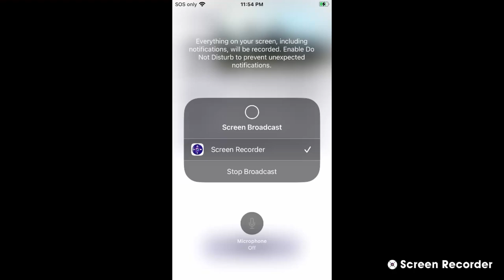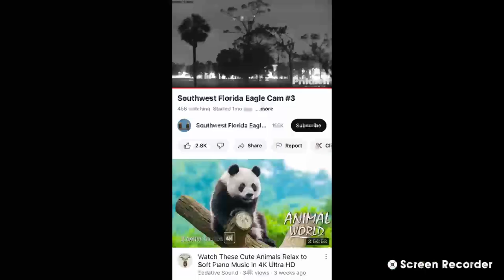SWFL Bald Eagles (Cam 3) 04/01/2023 11:54